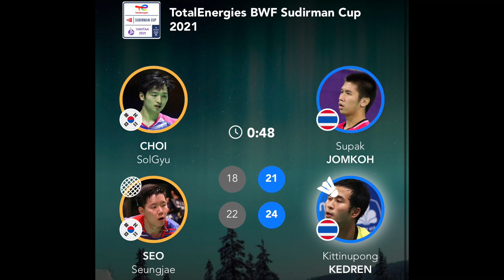แบดมินตันไทย แพ้ เกาหลีใต้ ตกรอบ 8 ทีม ศึกทีมผสมชิงแชมป์โลกสุธีรมาน ลุยต่อ โธมัส อูเบอร์ คัพ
แบดมินตันทีมผสมชิงแชมป์โลก "สุธีรมาน คัพ 2021" ที่เมืองวันตา ประเทศฟินแลนด์ รอบ 8 ทีมสุดท้าย  เป็นการพบกันระหว่างไทย รองแชมป์ในกลุ่ม เอ พบกับ เกาหลีใต้ แชมป์จากกลุ่มบี

คู่แรก ประเภทคู่ผสม "บาส" เดชาพล พัววรานุเคราะห์ กับ "ปอป้อ" ทรัพย์สิรี แต้รัตนชัย คู่มืออันดับ 3 ของโลก ตบเอาชนะ คิม วอนโฮ กับ กอง ฮียอง จากเกาหลีใต้ 2-0 เกม 21-9 และ 21-17  ไทยขึ้นนำเกาหลีใต้ 1-0 คู่

คู่ที่ 2 ประเภทชายเดี่ยว  "วิว" กุลวุฒิ วิทิตศานต์ มืออันดับ 25 ของโลก ดีกรีแชมป์เยาวชนโลก 3 สมัย  พลาดท่าในช่วงท้ายเกม แฮ กวางฮี มืออันดับ 34 ของโลกจากเกาหลีใต้ไปได้สนุก 1-2 เกม 16-21,21-7 และ 20-22   เกาหลีใต้ตามตีเสมอเป็น 1-1 คู่

 คู่ที่ 3 ประเภทหญิงเดี่ยว "หมิว" พรปวีณ์ ช่อชูวงศ์ มืออันดับ 10 ของโลก ต้านความแกร่งของ อัน เซยอง มืออันดับ 8 ของโลกจากเกาหลีใต้ไม่ไหวพ่ายไปอย่างขาดลอย 0-2 เกม 18-21, 3-21     เกาหลีใต้พลิกแซงนำ 2-1 คู่

 คู่ที่ 4 ประเภทชายคู่ "เอ็ม" สุภัค จอมเกาะ กับ "สกาย" กิตตินุพงษ์ เกตุเรน คู่มืออันดับ 153 ของโลก เบียดเอาชนะ ชอย โซวกิว กับ โซว ซอนแจ คู่มืออันดับ 9 ของโลกจากเกาหลีใต้ไปอย่างสุดมันส์ 2 เกมรวด 21-18 และ 24-22 ทีมไทยตามตีเสมอได้ 2-2 คู่ ในแบดมินตัน"สุธีรมาน คัพ 2021" รอบ 8 ทีมสุดท้าย

คู่ที่ 5 ประเภทหญิงคู่ "กิ๊ฟ" จงกลพรรณ กิติธารากุล กับ  "ปอป้อ" ทรัพย์สิรี แต้รัตนชัย พ่ายให้กับ ลี โซฮี กับ ชิน เซืองชาน คู่มืออันดับ 4 ของโลกจากเกาหลีใต้ ไปอย่างน่าเสียดาย 1-2 เกม 11-21,21-17 และ 19-21 สรุปผลการแข่งขันเกาหลีใต้เบียดเอาชนะทีมไทยไปได้ 3-2 คู่